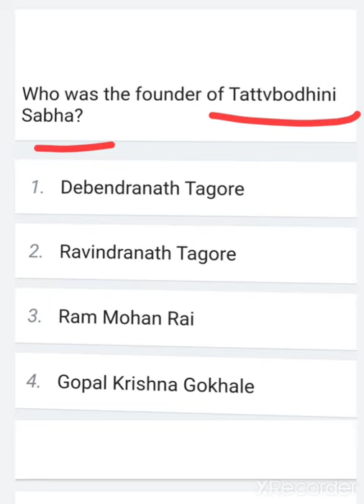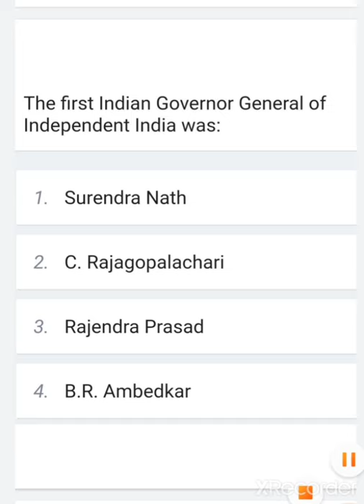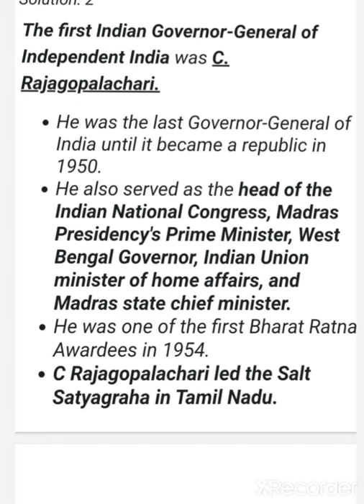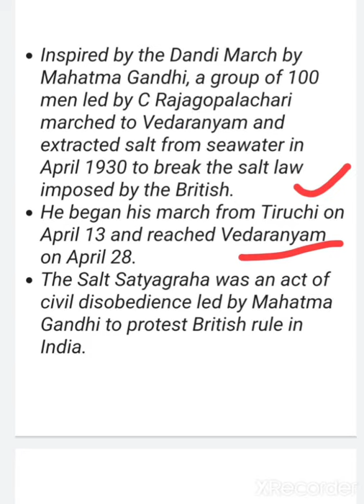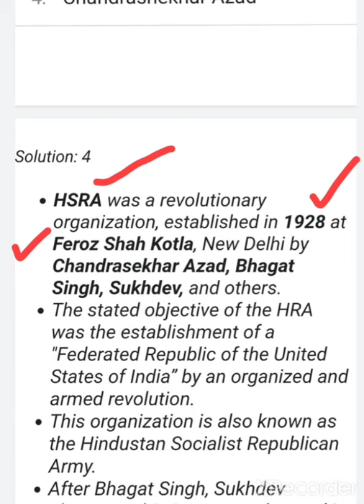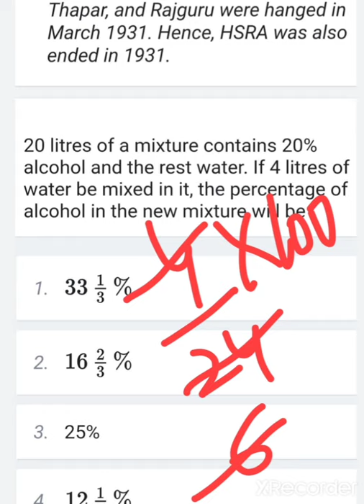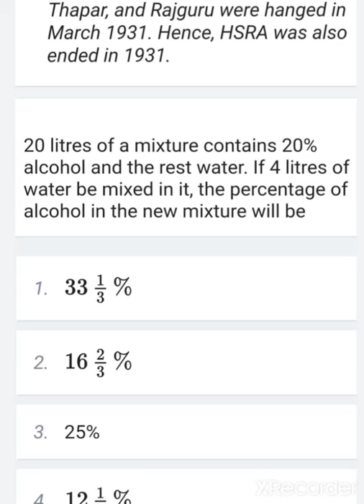MCQ for competitive exams L-7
Jkssb JKPSC SSC UPSC DEFENCE